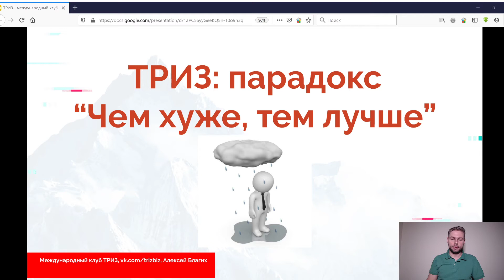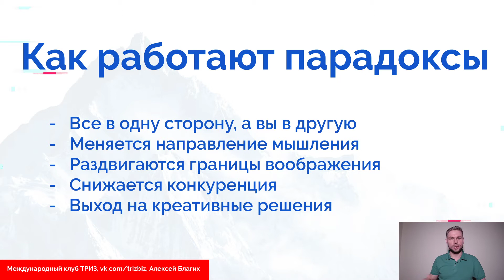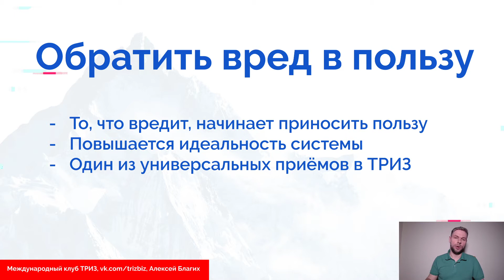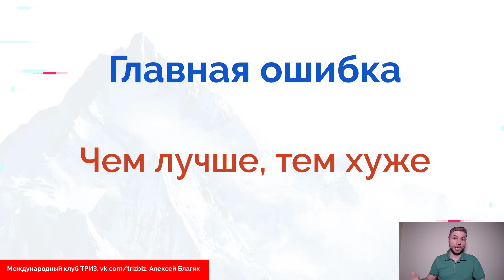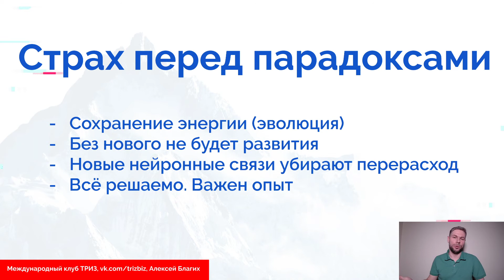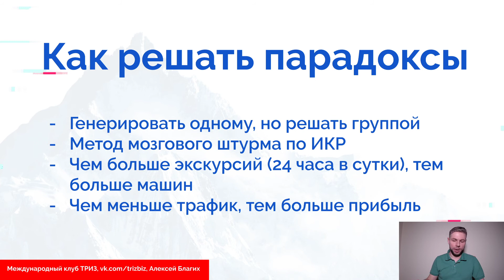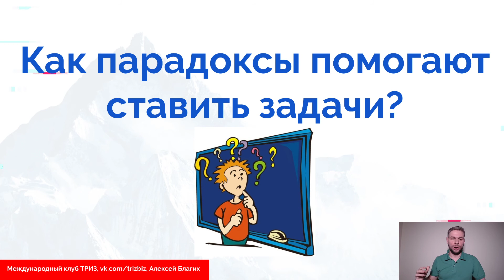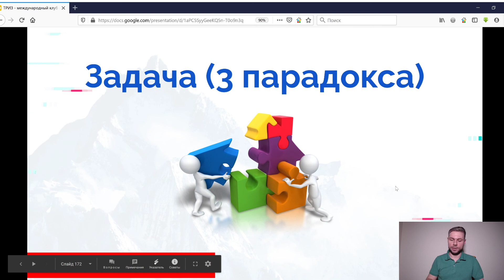ТРИЗ: парадокс "Чем хуже, тем лучше"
Подробнее про обучение Бизнес-ТРИЗ смотрите на сайте или в Telegram или в Яндекс/Google по запросу Алексей Благих ТРИЗ

По вопросам участия в конференциях, проведения консультаций, тренингов и мастер-классов, индивидуального или корпоративного обучения Бизнес-ТРИЗ, консалтинга с решением проблемы за 1 час пишите на или в Telegram

Информация о ближайшем курсе обучения Бизнес ТРИЗ размещена на сайте (сейчас действует скидка)

Изучайте ТРИЗ и правильно решайте свои нерешаемые проблемы!

Благодарю за доверие!

Алексей Благих

В уроке 11 подробно разобрал, что такое парадоксы и как они помогают раздвинуть границы нашего мышления. Теперь покажу схему как, используя один из приёмов ТРИЗ, быстро генерировать большое количество парадоксов.

Приём называется: "Обратить вред в пользу". То, что приносит нам вред, начинает приносить пользу. Вспоминаем формулу идеальности, где в числителе польза, а в знаменателе вред (польза/вред). Когда мы вред конвертируем в пользу, мы повышаем идеальности системы, а значит двигаемся в правильном направлении.

Например, когда Генри Форд начал водить на завод экскурсии, то многие рабочие стали жаловаться, что это мешаем им хорошо работать. Возникло противоречие: экскурсии должны быть, чтобы повышать привлекательность машин форд, и не должно быть, чтобы не мешать рабочим. Но Форд пошёл дальше, он обратил вред в пользу, использовав парадокс "чем хуже, тем лучше". Он стал водить еще больше экскурсий, и через какое-то время рабочие привыкли и перестали обращать на зевак внимание.

Сам парадокс звучит так: экскурсий стало в несколько раз больше, но рабочим это совсем перестало мешать. Стоит его сформулировать, как сразу приходит понимание, как решить задачу.

Приём "Обратить вред в пользу" универсальный, поэтому может быть применён для решения практически любых задач. Есть и другие приёмы в ТРИЗ, о них я постепенно буду рассказывать в следующих уроках.

3 шага для создания парадокса "Чем хуже, тем лучше":

- Перечисляем негатив: сбои, потери, затраты, простои и т.п.
- Определяем, что ухудшается при усилении негатива
- Соединяем по формуле "чем хуже, тем лучше".

Можно максимально довести негатив и позитив до предела, тем самым обострив парадокс.

В примере с Фордом были потери от того, что работники отвлекались на зевак, а значит ухудшалась их производительность. А что, если экскурсии идут непрерывно в течение 24 часов (усилили негатив до предела), но рабочие от этого лучше фокусируются на работе и начинают производить больше машин (усилили позитив). Сразу чувствуется, что в разрешении этого парадокса кроется сильная идея.

Или возьмём посещаемость сайта. Все стремятся, чтобы трафик рос, тогда и продажи будут расти. А если сформулировать так: чем меньше посетителей на сайте, тем больше продается товаров с него. Такой парадокс позволяет нам сфокусироваться на совершенно других задачах, а не только на привлечении посетителей.

Главная ошибка

Если сформулировать парадокс иначе: "Чем лучше, тем хуже", то мы не получаем идей, что делать дальше, какие задачи ставить, как это поможет решить проблему. Психологически легче формулировать так, но не попадайтесь на инерцию мышления. Прокладывайте новые нейронные связи, прочно закрепляя связку "чем хуже, тем лучше".

Страх перед парадоксами

Наше мышление боится парадоксов, потому что они вводят его в ступор. Мозг вынужден активизироваться, отключать автоматический режим, а значит тратить больше энергии. Эволюция предполагает иной путь - сохранение энергии. Страхи - это прекрасный механизм, который защищает нас от перерасхода. Но без нового не будет и развития, поэтому через несколько тренировок по решению задач, мышление перестраивается и перестаёт бояться парадоксов. Энергетический баланс восстанавливается, а новый метод уже заложен в нашем мышлении с правильной формулой.

Знание, что любая задача имеет решение, убирает страхи и помогает преодолеть психологическую инерцию. Не сразу, конечно, постепенно, через тренировки, но чем больше решается задач через ТРИЗ, тем больше растёт личная уверенность. Задачи, которые разрывают шаблон, больше не кажутся чем-то завиральным.

Как разрешать парадоксы

Если генерировать их можно в одиночку, то решать лучше группой. Для этого отлично подходит мозговой штурм по ИКР, который очень хорошо сочетается с методом парадоксов.